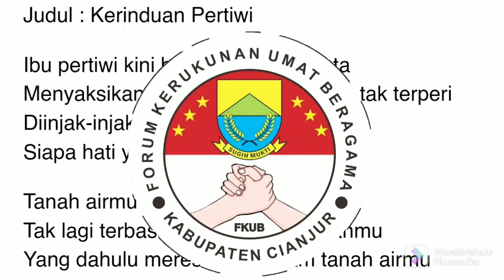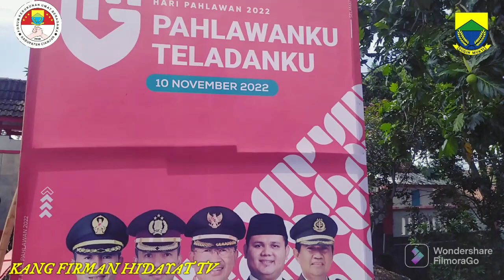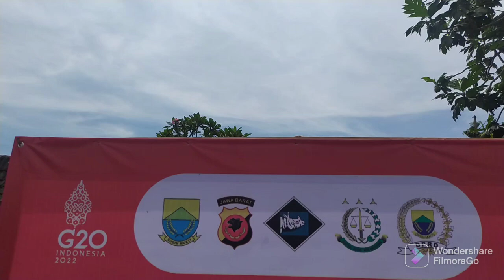😭HARI PAHLAWAN 10 NOVEMBER 2022❗TABUR BUNGA & DO'A BERSAMA FKUB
haripahlawan Melaksanakan taburbunga dan Berdoa Bersama Dalam Memperingati HARI PAHLAWAN 10 NOVEMBER 2022 forumkerukunanumatberagama Yang dilaksanakan di Taman Makam Pahlawan Cikaret Cianjur. akang kali ini Kolaborasi dengan Pak Iman dari @KabarCianjurVideo dan FKUB & PEMULA KAB. CIANJUR.
PAHLAWAN KU TELADAN KU
kerjasama dan endorse hub wa akang 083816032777 .